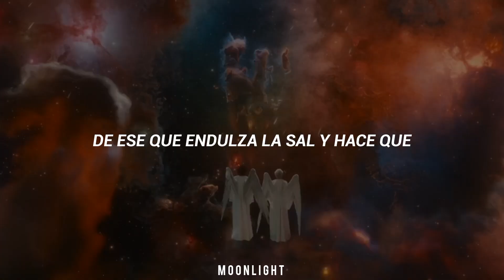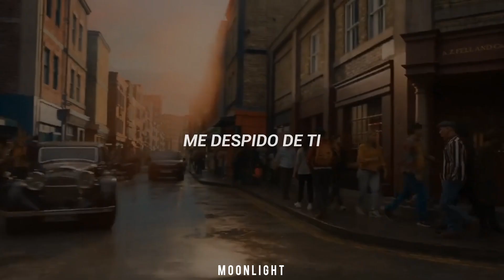Julieta Venegas - Me Voy / Good Omens 2 ( Letra)